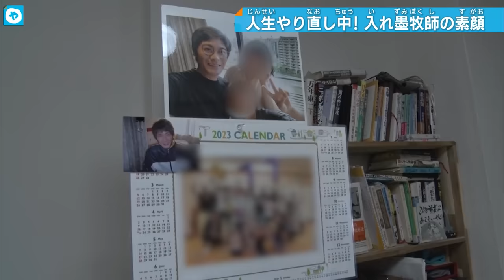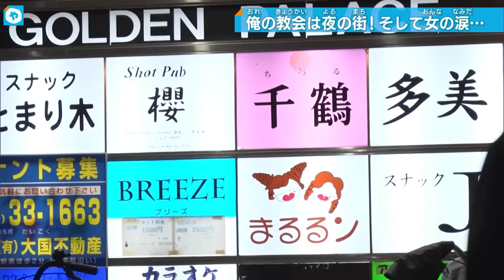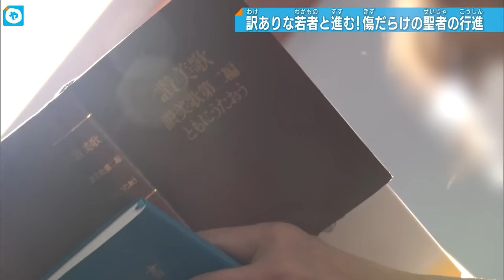【親分はイエス様】小指無し、金無し、教会無し…夜の街が俺の教会…夜回り「懺悔」に耳を傾けてみた。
大阪 ミナミの町にたむろする 集団。耳を傾けていたのは ちょっと強面の男たち。

「天候も悪いけど 雨天決行」

始まったのは、ゴミ拾い。リーダーは 世間を騒がせた メジャー級に ヤンチャな男。

【ダルビッシュ翔さん】
「僕ら 大阪租界といって西成の炊き出しだけじゃなく、ゴミ拾いも始めました！」

ボランティアグループ、大阪租界。メンバーは格闘家、ユーチューバーなど個性的な面々。過去に 犯罪に手を染めたものも。いわば、罪滅ぼしのゴミ拾い。地に這いつくばって ゴミを拾う１人の男がいた。ゴミを拾う その手は 素手。

【二上英治牧師】
「こんなもんね、自分の汚れに比べたら どうってことない。洗って落ちるのは 汚れじゃない…」

小指が男の過去を物語る。そして男は行き場のない若者が集まる、グリ下へ。

【二上英治牧師】
「ゴミある？おじさんね…元々〇クザ やっていて、指無くて…今 牧師 やってんだけどおじさん、人生やり直してんだよね」

親分はイエス様。一生続く男の懺悔に耳を傾けた。

男の１日は 包丁の音から始まる。ネグラは 築３９年、家賃５万円のアパート。

【二上英治牧師】
「だいたい弁当です、安いから。外食なんて行たらお金無くなっちゃう。富山に家族いるから。１円でも多く 家族に送ってあげたい…」

キリスト教の教えを伝えるため ２年前から 伊丹で単身赴任。台所に立つ姿も板についてきた… という訳にはいかないようだ。

【二上英治牧師】
「やっぱり焦がすくらいじゃないと、ダメ」

男の手料理を持って 向かう場所、それは…週５日、建設現場で汗を流す。布教に掛かるお金は働いて稼ぐ。ともに働くのは ２回り以上 年下の若者。一生続く 過去の懺悔。人生は ペンキのようには 塗り直せない。

【二上英治牧師】
「真面目にコツコツするのって すごいこと。一生懸命 歯を食いしばって頑張る、サラリーマンは尊敬に値します…」

富山に残した家族、キリスト教、２つの十字架を背負いながら二上牧師は質素倹約に、１日１日を生きる。そんな男の半生を尋ねてみた。

【二上英治牧師】
「両親も複雑だったんで 離婚したり…自由奔放な母親で幼少期は親戚の家にたらい回しいじめられっ子だったし」

いじめられた少年時代、誰よりも憧れた 強さ。１４で不良と呼ばれ、気づけば 任侠の世界へ。しかし、ある時 憧れ続けた強さに違和感を覚えた。

【二上英治牧師】
「ヤミ金融をやっていく中で、自分より弱い人を苦しめる生き方に嫌気がさしてきた」

２８歳でカタギの世界へ。傷だらけの心に 響いた、イエス キリストの言葉。

【二上英治牧師】
「昨日までの罪や罰は全部 俺が清算したから今日から新しく生きることができるからって」

親分はイエス様。スネに傷を持つ牧師の教会は 夜の街にある。

【二上英治牧師】
「こんばんわ…過去のありのままの姿を語らせてもらいます。過去の私の姿は変わらないけど、見える世界は変わらないけど、見えない世界が変わっていく…」

キリストの教えを身近に…そう思い、始めた夜の伝道。耳を傾けるのは 人生に もがく女性。

【女性】
「子どもは４人いるんですけど 長女が生まれつき病気（長女を）置いて 買い物に行かないといけない…」

２度の結婚を経験した シングルマザー。過酷な子育て、元夫の逮捕。目をつぶりたくなる現実に向き合う ３４歳。今にも崩れてしまいそうな女性。二上牧師の言葉に、熱がこもる。

【二上英治牧師】
「心が畑なんです、恐れという石ころが心の畑に散らばっている。不平不満という雑草も生えてくる。心の畑の雑草を額に汗して抜いていかないといけない。俺も同じ、ヤクザやってる時、恐喝という石ころ 脅す石ころを人生やり直す時に１本１本 抜いていった…抜くだけじゃない！心の畑に種をまかないといけない！あなたの種が置かれている場所は苦しい所かもしれない…置かれた所で咲け！でも・・・どうしても咲けない季節がある。下に下に根を生やしなさい…私が生まれ変わったのは 根っこが変わったから…根っこは目には見えない、根っこから変わらないと人は変わらない…」

二上牧師が、咲かせたい花がある。それは 山の教会に。ここは 虐待、育児放棄、様々な理由で 親と過ごせない 子どもたちが生活する施設。２年前から 毎週 礼拝に参加している。

助けたい１人の青年がいた。聖書とスマホを手にするウエダ青年 。高校卒業後、就職するも、会社に馴染めなかった。

【二上英治牧師】
「もう１回やり直さないとな」

彼は 自分の気持ちを伝えることが苦手。翌日 髪を黒く染めた青年の姿が。彼なりの決意の表れか、二上牧師が勤める建設会社で 一人前の男を目指す。そして青年は ゆっくりと 言葉を選ぶ。

【上田青年】
「お世話になって やっぱり頑張る」

そんな彼の門出に 牧師は祈る。人生、生き直し真っ只中の 入れ墨牧師。困っている人がいれば 助ける。金がなくても 飯を食べさせる。

【二上英治牧師】
「頼むで上田！頑張ろうな」

金なし、教会なし、それでも 愛はある…傷だらけの聖者の行進は 続く。